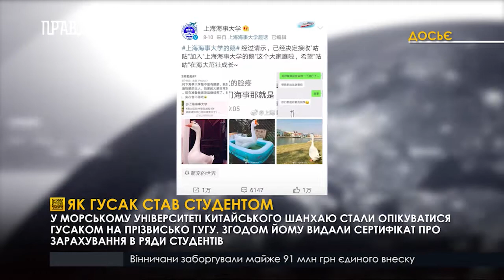Як гусак став студентом